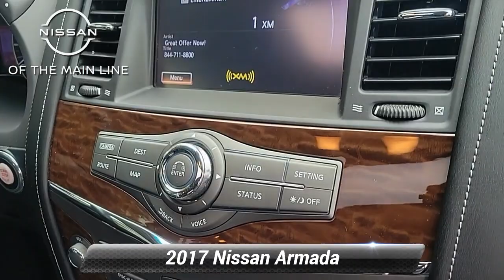Certified 2017 Nissan Armada Platinum, Devon, PA 1131A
Nissan of the Mainline

Certified Select Warranty! *br**br*A certified select warranty will get you 6 months or 6000 miles of limited powertrain warranty whichever occurs first. In addition to the limited powertrain warranty you will get one prepaid service visit within the first year of ownership!*br**br*5.6 Liter Endurance V8 Engine 390HP and 394ft/lbs of Torque 7 Speed Automatic Transmission 4WD CARGO PACKAGE CAPTAINS CHAIR PACKAGE 20* Premium Machine Finished Alloy Wheels Heated and Cooled Front Seats Heated Second Row Seats 13 Speaker Bose Premium Audio System Family Entertainment System Including Two 7* WVGA Color Displays

[RLVID:4916:350ce0a90f6079c0:b1c360a875df814c:1]